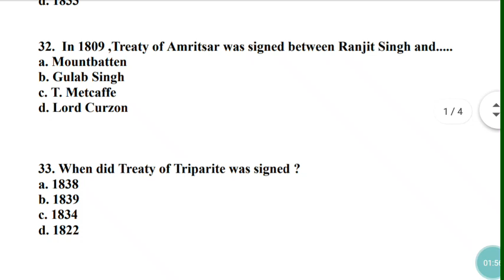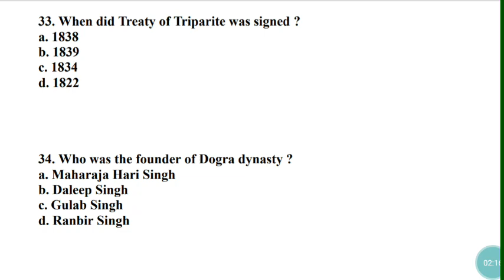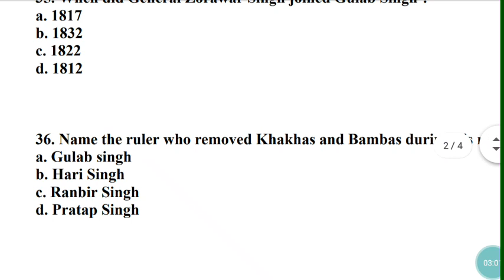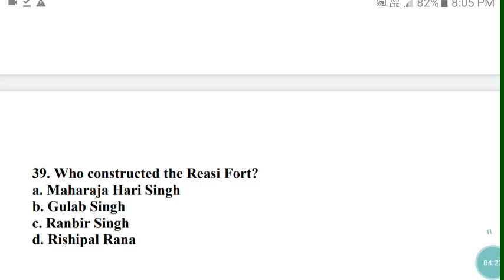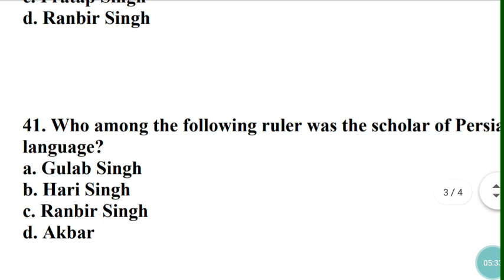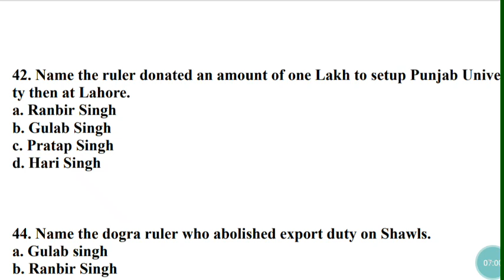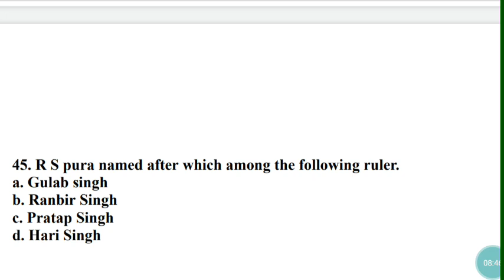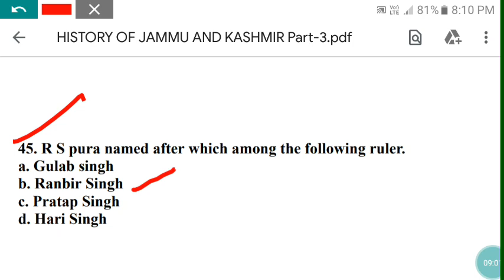Hisroty of Jammu and Kashmir : 200 Mcq's Part--3-JK JOBS INFO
✔JKSSB BOOK FOR JUNIOR ASSISTANT, ASSISTANT COMPILER , SUB-INSPECTOR (Discount Price )

1✔Cheap 3 pair Combo Shoes

2✔ Gift for Loved Ones :-

3✔Love Locket Gift

4✔ Body builder Capsule

Join us on Facebook , Telegram , Instagram and Other social platforms :-

JK JOBS INFO Welcomes you.  We will provide you latest information regarding Jobs in J&K and  Educational updates.